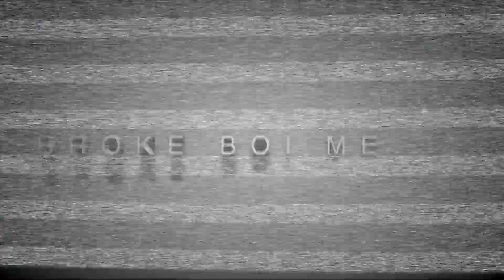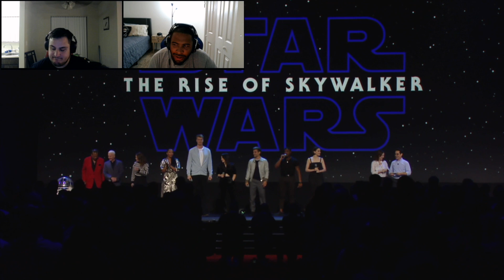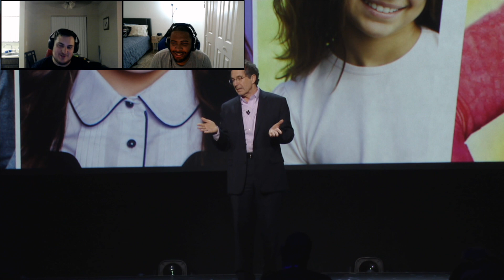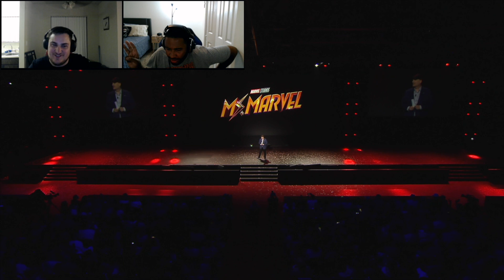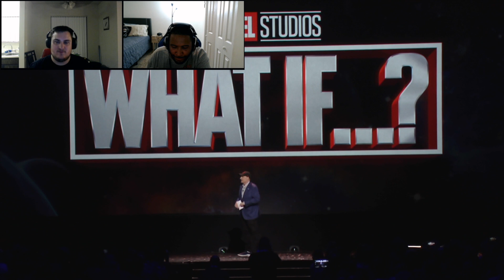D23 EXPO 2019 Reactions: Dreams Really Do Come True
D23  Expo Is here yet again! And boy oh boy did they bring the good stuff! Disney Plus is just a few months away launching on November 12th this year. Disney plus will launch with over 500 films and 7,000 TV episodes and content will be downloadable. Each account can have 7 profiles and stream on 4 devices simultaneously. Some titles on Disney plus may include bonus features such as deleted scenes. That is an insane amount for content for 6.99 per month. On todays podcast we will be talking everything Marvel, Star Wars, Lady & The Tramp, The world according to Jeff Goldblum, Lizzie McGuire, High School Musical & so much more! Hope y'all enjoy!

Broke Boi Media is a podcast comprised of a couple of guys bringing you the strengths & shortcomings of the entertainment industry.